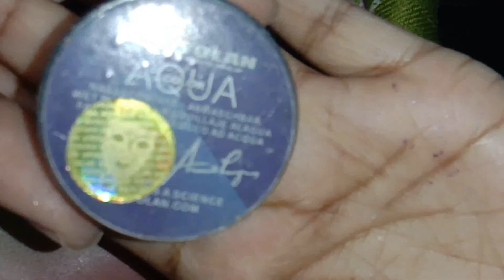kashee's inspired bridal makeup how to doکاشی کا متاثر کن دلہن کا میک اپ کس طرح کرنا ہے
Hy friends kasy ho ap sab aj ka  eye makeup look ap logo ko kasa laga comment ky k zarur btana and like share and subscribe to my channel and cilck the bell iocn @@@

mac shimmry shade o1
eyelashes hers dark tone
aqua liner shade 01 black
hudaro kit
mascara volume clubbing
miss rose foundation shade bage 7
miss rose concelaer shade 03
hudabeauty 5d eyelashes
charistain contore palte
bascolor palte
giltter 30